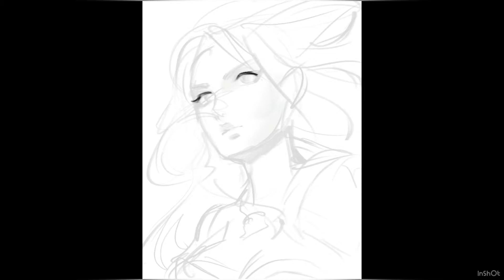Nikaido art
Я 2D художник , рисую аниме ,фан арты ,пейзажи ,концепты и многое другое .

Вас ждут качественные спидпеинты и классная музыка.